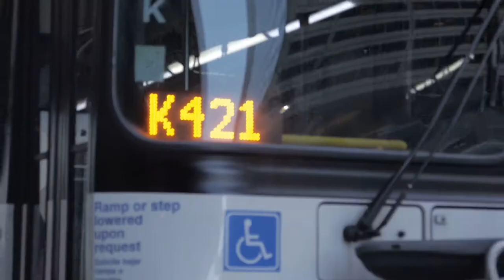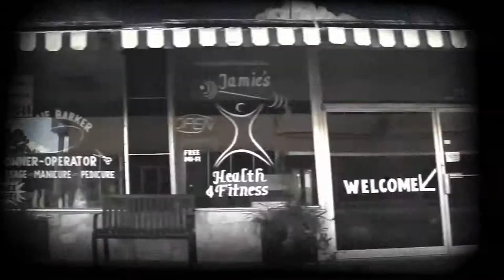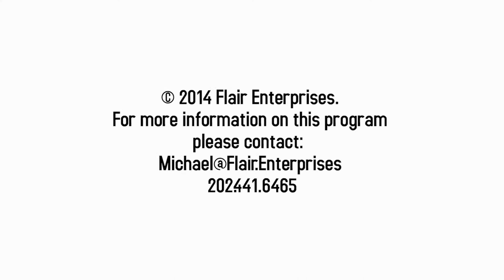Take Hate Off the Plate (Sizzle Reel)